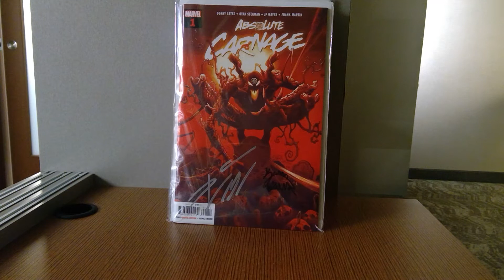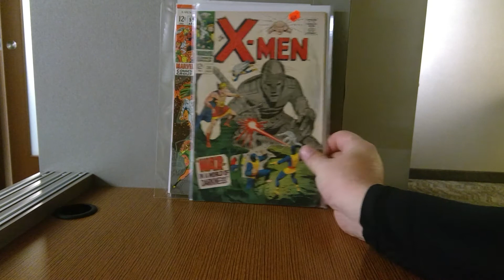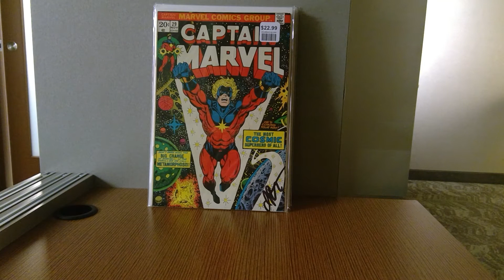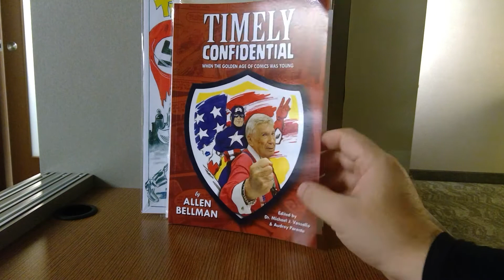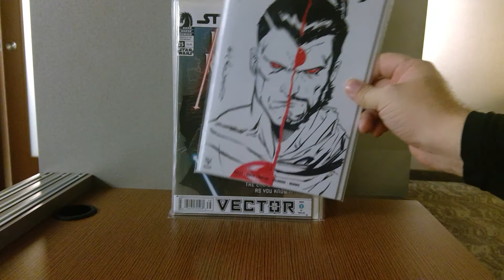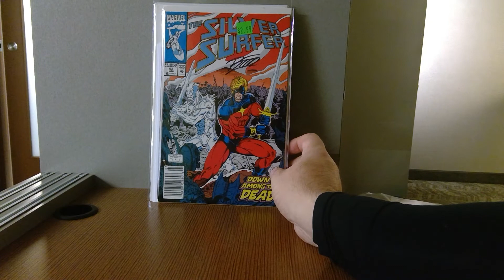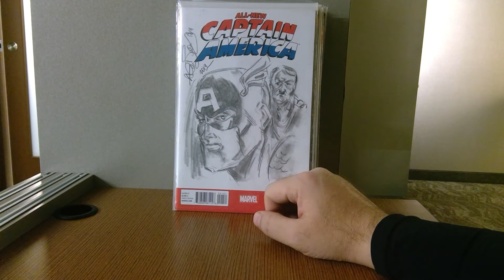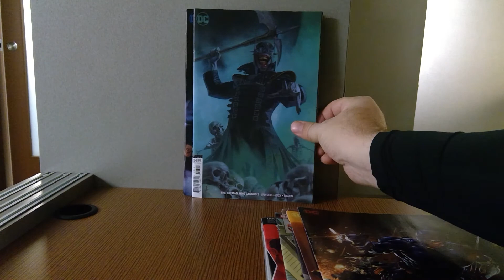Galaxy Con 2019 Day 1. Huge Haul of Comic Books!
I'm at Galaxy Con 2019 in Louisville, KY and day 1 is officially over. Huge haul today. A great line up of creators both new and old. These are my finds and commentary on my experiences.